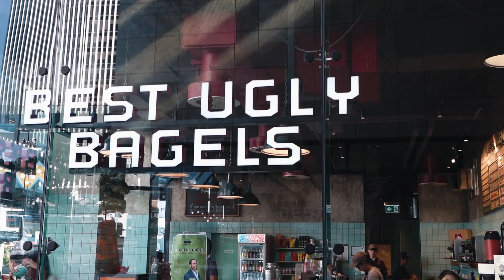Road Trip to Auckland - The Finale - Goodbye New Zealand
After one year living in New Zealand. We head to Auckland where we landed a year ago follow by hotel isolation. This time we have chances going around Auckland to learn about the city.